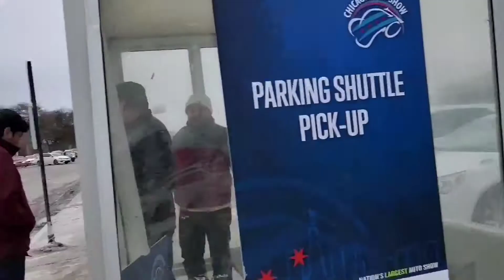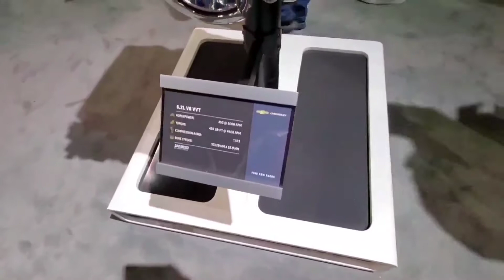En el Auto Show de Chicago 2020